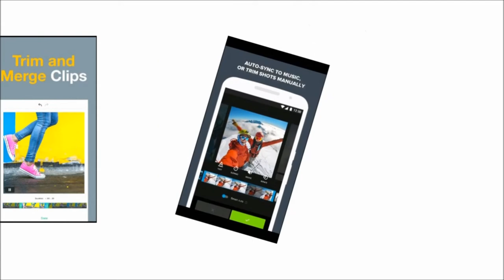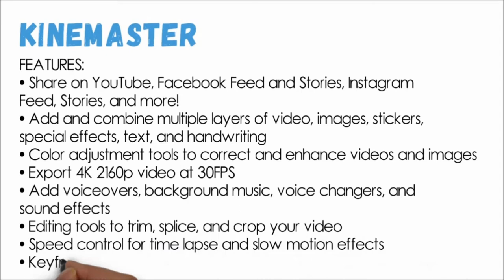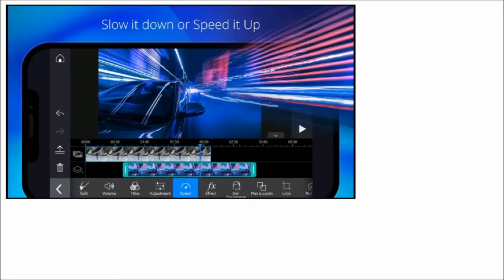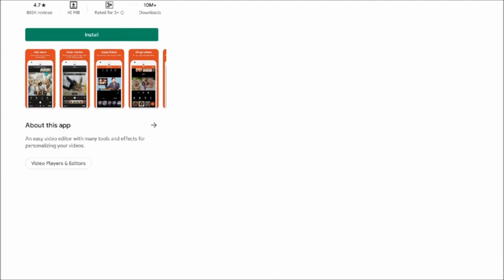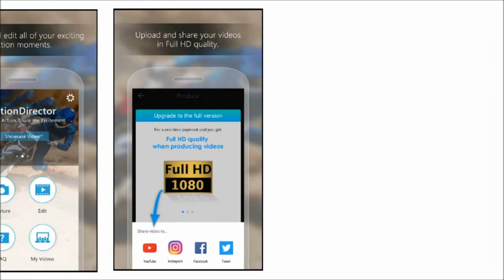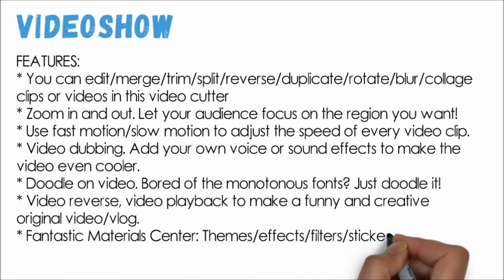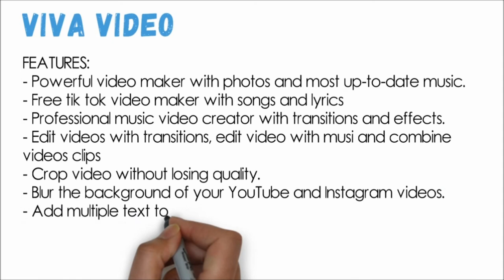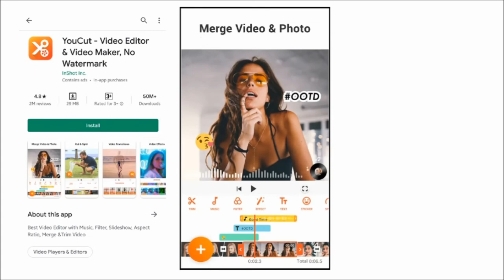Top 10 BEST VIDEO EDITING APPS FOR YOUTUBERS FOR ANDROID AND IPHONE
Top 10 BEST VIDEO EDITING APPS for ANDROID AND IPHONE used by YOUTUBERS

Kinemaster,
Power Director,
Magisto,
Videoshop,
Quik - GoPro,
Action Director,
InShot,
Videoshow,
Viva Video,
YouCut